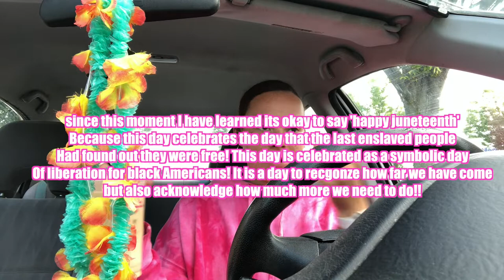✰ PRODUCTIVE days in my life! trying dunkin refresher, summer classes, sticker shop, walmart trip ✰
BLACK LIVES MATTER FOREVER AND ALWAYS!